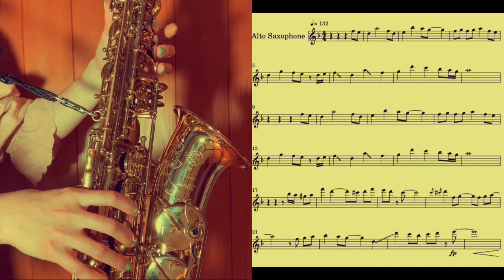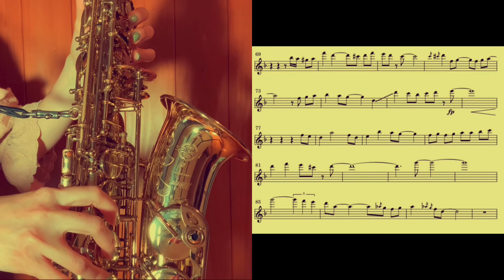Detective Conan Main Theme (Sax cover) 名探偵コナン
Please enjoy my performance and if you like it, give me thums up! :)

Alto Saxophone/Sun&Moon SaxChannel
Backing Track/Sun&Moon SaxChannel

To all the healthcare workers who are on the front lines of the coronavirus pandemic.